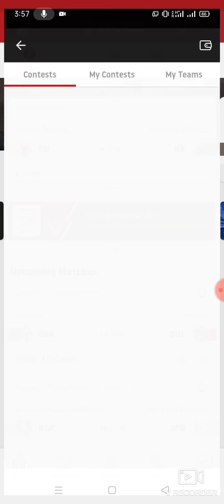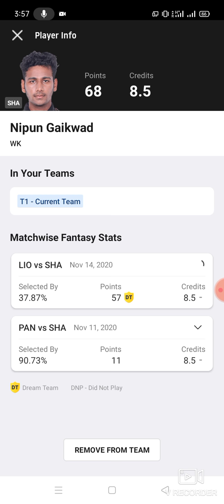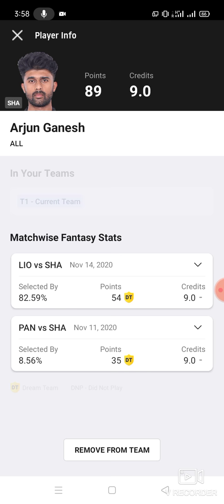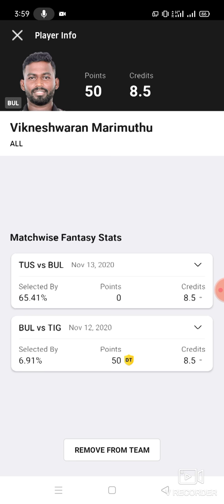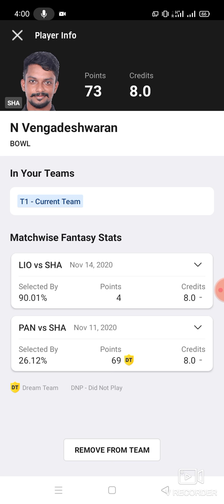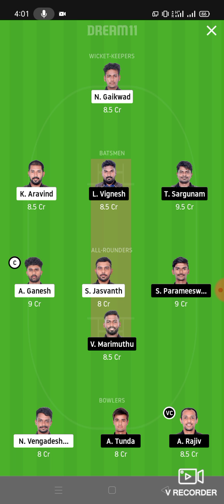SHA vs BUL Cricket T20 Match prediction Dream11 win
1. This analysis  is based on my

2.Dream11 takes great care to comply with all central and state legislation in India to ensure that  users are fully protected. Every contest on  platform is carefully designed to comply with applicable statutes and regulations in India.

Thanks Sha vs bul
Sha vs bul Dream11
Sha vs bul Dream11 prediction
Sha vs bul prediction

latest cricket match prediction latest football match prediction how to win the grand league small league in Dream11 win win published by ABROCKZZ ABROCKZZ Team Does Not Promote any Gambling App
own risk"